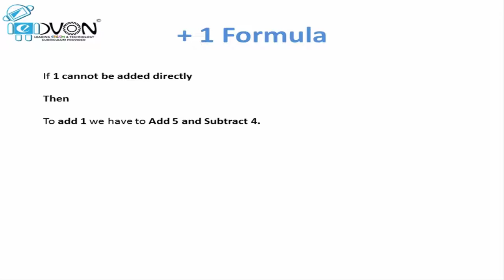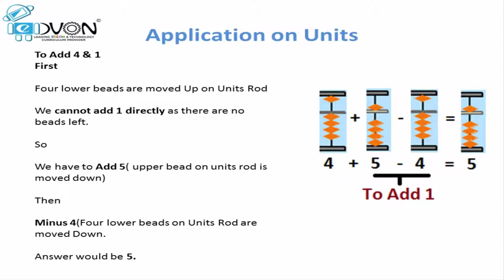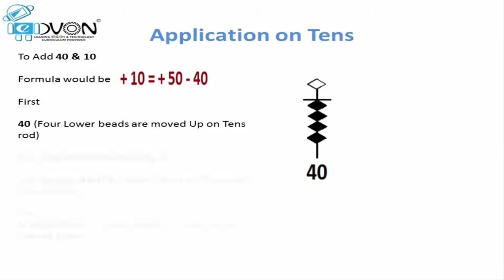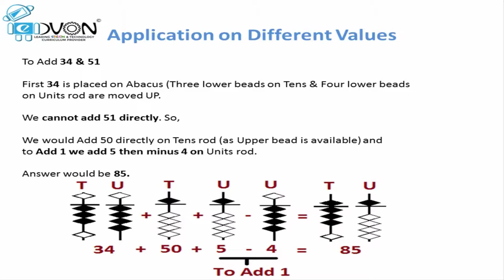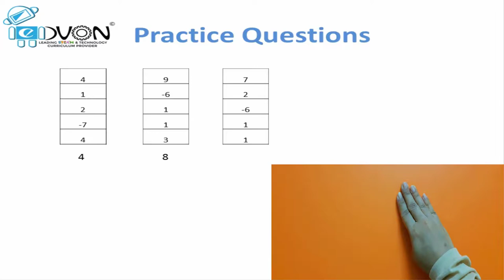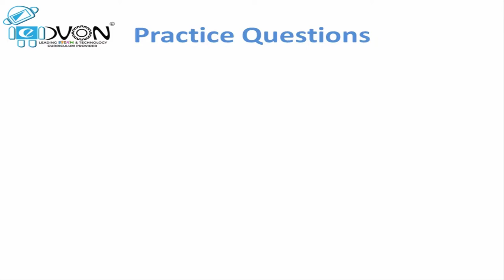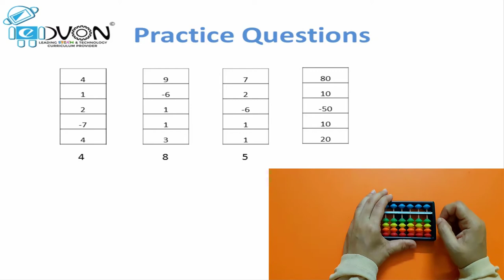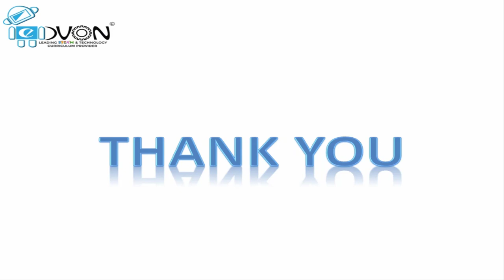Mental Math for Kids | Level 1 | Day 7-1 | Plus1 Complete Lecture | EDVON Robotics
Normally the mathematics seems difficult and boring to kids, because the students have to learn complex formulas and tables while studying mathematics in classroom. Mental Math is an interactive and fun way of doing calculation using your fingers or abacus in your mind. Mental math enables the kids to do the calculations faster with confidence in their daily routine which encourage the kids to enjoy mathematics in their classroom.
Follow  @EDVON Robotics   for more learning.

Its a complete Mental Math Level 1 course for kids.